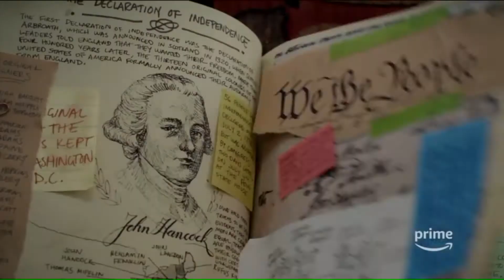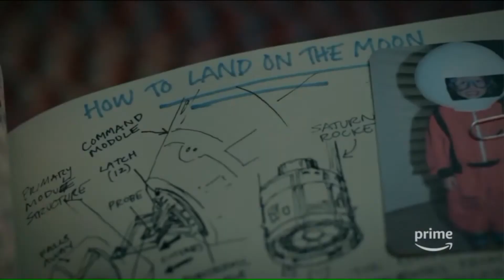`Dangerous Book for Boys` provides guides to everyday life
The "Dangerous Book for Boys" is a guidebook aimed for boys covering a wide array of topics. Amazon Prime has picked up on the series where three children reconnect with their father who passed away.